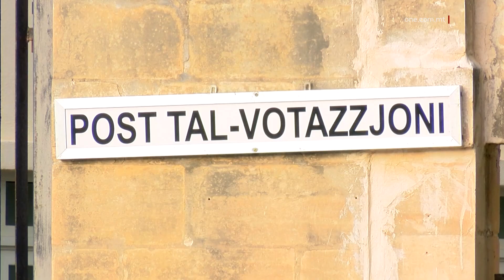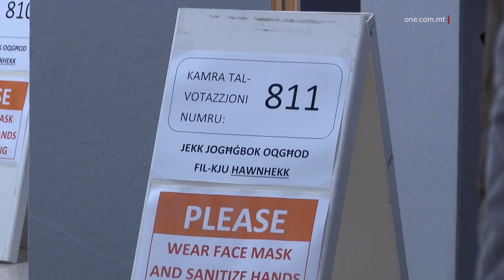L-ORGANIZZAZZJONI TAL-ELEZZJONI ĠENERALI SWIET €8.5M.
ONE.COM.MT •
NEFQA ELEZZJONI

Bħal-lum tliet xhur f’Malta saret l-elezzjoni ġenerali u fiha ħarġu jivvutaw aktar minn tliet mija u erbgħin elf ċittadin.

Rapport tal-Kummissjoni Elettorali li se jiġi ppreżentat fil-Parlament, juri taqsima, taqsima, bl-ispejjeż kollha li kien hemm b’rabta mal-organizzazzjoni tal-elezzjoni ġenerali.

L-organizzazzjoni tal-proċess sħiħ għall-elezzjoni ġenerali, li saret fis-26 ta’ Marzu, swiet lill-Kummissoni Elettorali ftit aktar minn tmien miljuni u ħames mitt elf ewro (€8.5 Miljun).

Dan joħroġ mir-rapport uffiċjali tal-istess Kummissjoni, li tlesta fl-aħħar jiem u li rrappurtat fuqu l-gazzetta KullĦadd.

L-ispejjeż issa jridu jitqiegħdu quddiem il-Kamra tad-Deputati kif jitlob l-Att dwar l-Elezzjonijiet Ġenerali.

F’din l-elezzjoni kien hemm tliet mija u erbgħin elf, sitt mija u żewġ (340,602) ċittadini li eżerċitaw id-dritt tal-vot tagħhom għall-kandidati ta’ sitt partiti u għal erba’ kandidati indipendenti.

L-akbar parti min-nefqa – kważi żewġ miljun ewro – marret biex jiġu ssussidjati l-vjaġġi tal-ajru pprovduti mill-Air Malta għal elf, disa’ mija u tnejn u ħamsin (1,952) persuna, bejn votanti u dipendenti tagħhom, biex jiġi jivvutaw. Tliet kwarti minnhom ġew minn Londra u Brussell.

Trasport ieħor, li nkluda l-kiri ta’ vapur tal-Gozo Channel, 174 kowċ u 176 minibus, sewa ftit inqas minn nofs miljun ewro.

FTIT INQAS MINN €500,000
KIRI TAL-GOZO CHANNEL, 174 KOWĊ U 176 MINIBUS

Minbarra hekk, iżjed minn tliet miljuni u sitt mitt elf ewro (€3.6 miljun) marru għall-ħlasijiet lil ħaddiema u uffiċjali involuti fil-proċess.

IŻJED MINN €3.6 MILJUNI
ĦLASIJIET TA’ ĦADDIEMA U UFFIĊJALI

Din kienet l-ewwel elezzjoni ġenerali li fiha tħaddem l-għadd tal-voti elettroniku, li għalih ġew allokati mal-mija u sittax-il elf ewro (€116,000), biex seta’ jittejjeb l-operat tas-sistema li kienet diġà ntużat għall-elezzjonijiet ta’ tliet snin ilu.

€116,000
BIEX TĦADDMET IS-SISTEMA ELETTRONIKA TAL-GĦADD TAL-VOTI

Il-gazzetta tirrapporta kif peress li l-elezzjoni saret fi sfond ta’ restrizzjonijiet b’rabta mal-pandemija, l-ispiża nkludiet ukoll nefqa addizzjonali ta’ tliet mija u wieħed u tletin elf, ħames mija u għoxrin ewro

€331,520
SPIŻA ADDIZZJONALI MINĦABBA L-PANDEMIJA

Fil-fatt, għal dawk il-votanti pożittivi għall-Covid-19, jew li kienu fi kwarantina, twaqqfu tmien ċentri apposta tal-votazzjoni li pprovdew 14-il kamra tal-votazzjoni.

Fil-proċess tradizzjonali kienu nvoluti 115-il post tal-votazzjoni b’741 kamra tal-votazzjoni bejn Malta u Għawdex dakinhar tal-elezzjoni fis-26 ta’ Marzu.
Fid-19 ta’ Marzu, meta vvotaw residenti fid-djar tal-anzjani, il-kummissjonarji elettorali, priġunieri u dawk li applikaw għall-votazzjoni bikrija, kien hawn 38 post tal-votazzjoni b’77 kamra tal-votazzjoni.

Fir-rapport tagħha, il-Kummissjoni Elettorali qalet li ġew assistiti aktar minn għaxart elef u sitt mitt  persuna; madwar 7,000 inqas mill-aħħar elezzjoni ġenerali.

Intant, fir-rapport il-Kummissjoni Elettorali, qalet li ħadet ħsieb li ġġedded il-kuntratt tal-kirja tal-Kumpless tal-Għadd tal-Voti fin-Naxxar sal-aħħar ta’ Novembru ta’ sentejn oħra, biex ikun żgurat li l-post jintuża għall-Elezzjonijiet tal-Parlament Ewropew u tal-Kunsilli Lokali li jmiss.